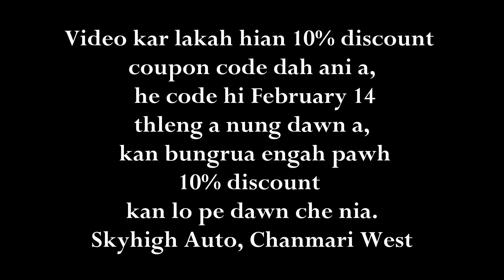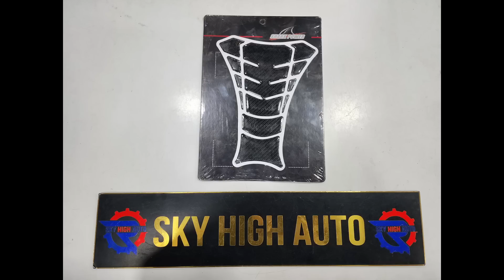Miss Muansangi Aerox kan wrap sak e 🤩 + Aerox cheina lo thleng nual bawk e 🤩